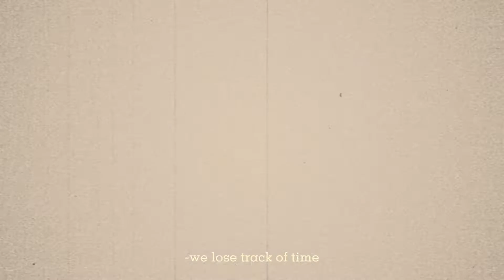Nothing // Banana Fish Animatic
Song: Nothing by Bruno Major

Social medias:

berde.iaa

berde.ia

berde.ia

berdeiaa